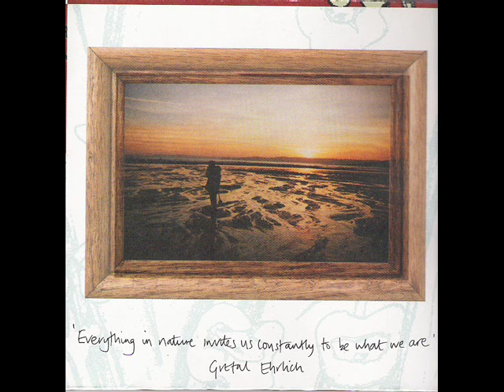RACHEL GOSWELL -Save yourself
RACHEL GOSWELL -Save yourself - from Waves are universal 2004-  4AD ;  Rachel Goswell ( Mojave 3 - ex Slowdive) is splendid, marvellous, bright ...my  great love